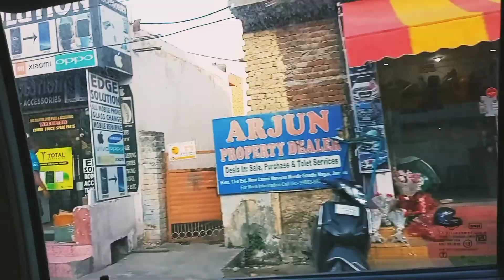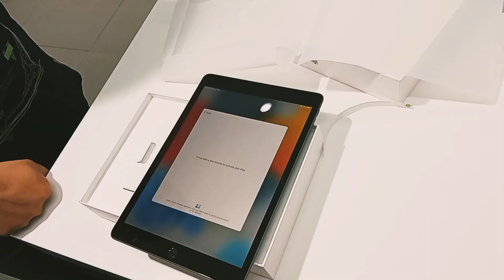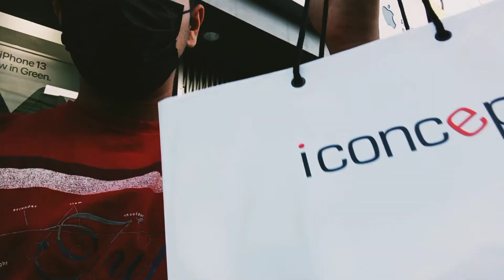Buying new iPad vlog | Vlog#47 | I bought a new iPad | Moksh Vlogs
video from mokshmahajan
Buying new iPad vlog
I bought a new iPad
unboxing vlog
Vlog#47